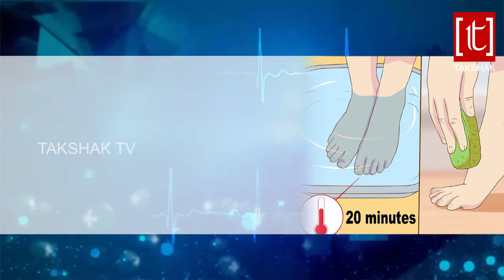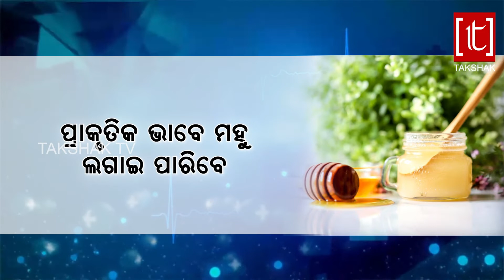ଶୀତ ଦିନେ ବାହାରୁଛି କି ଏହି ସବୁ ସମସ୍ୟା, ସମସ୍ୟାକୁ ନେଇ କଣ ଟିପ୍ସ ଦେଉଛନ୍ତି ଆମ ଟୁଇନ୍ସ ଡକ୍ଟର, ଶୁଣନ୍ତୁ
twins doctor tips episode-3

TAKSHAK TV